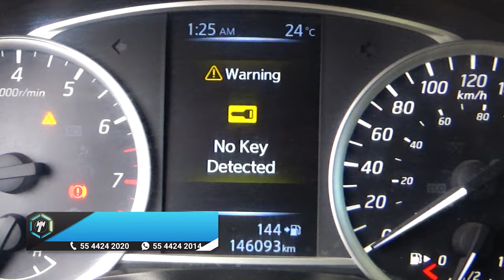Nissan / Sentra / 2017 - 14840